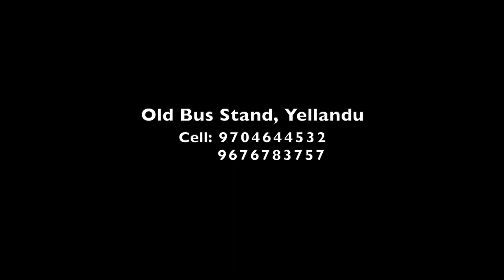Sandeep + Bhargavi nikon z6ii sumithra photography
we under take all type of events ...good out put... good creativity
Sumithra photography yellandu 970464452